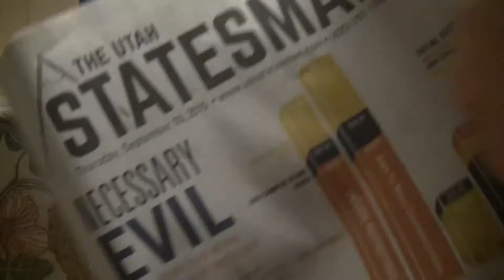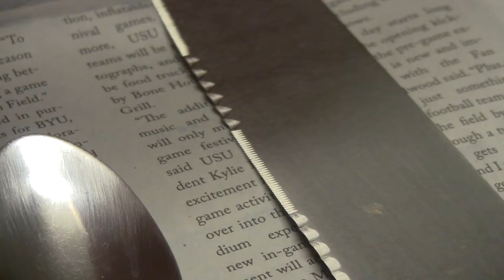Man Vs Pumpkin Montage